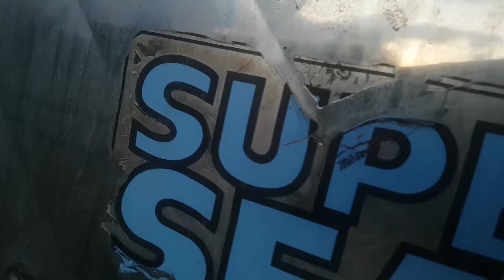A Semi Truck Sized Surprise At The Farm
The family usually tries to get together on Wednesdays to watch Survivor or America's Got Talent together because, well, obviously. *Eyeroll*

This week Paddy has a surprise in store for the kids! They weren't disappointed when a Semi Truck made its way down the driveway.

A little confused when it left without it's trailer though...

Watch the reactions and share in the adventure when A Semi Truck Sized Surprise arrives at the farm!

Don't forget to check out past episodes on our channel.